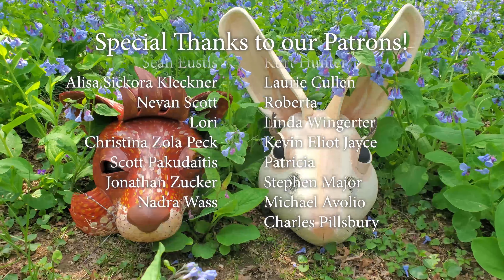Animal Nature - Short Puppet Film with Masks